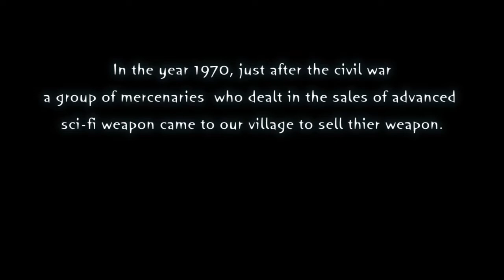INGRESS - Retro 2015